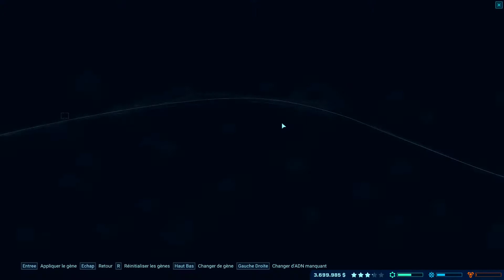Jurassic World Evolution : Ep#11 : On frôle la catastrophe a cause de nouveaux pensionnaires...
Rejoins l'insta de la chaine : l_fermier_de_chnord